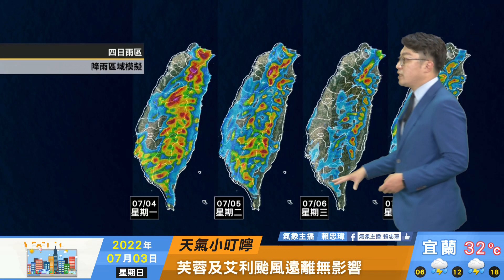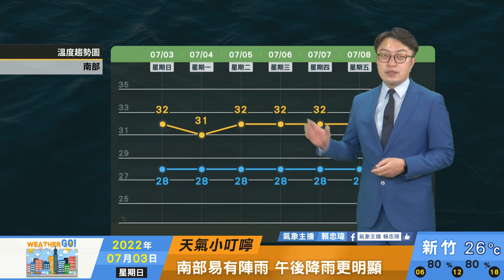2022/07/03 低壓環境及偏南風影響 南部易有陣雨或雷雨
低壓環境及偏南風影響
南部易有陣雨或雷雨
中北部及東部易有午後雨
周四起太平洋高壓西伸